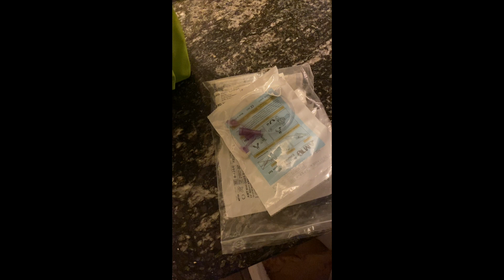Taking my Vented Toddler to Myrtle Beach for his Birthday weekend Part 1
Watch as Braylon, Mom , Dad and Braylon's Older siblings enjoy their weekend in Mrytle Beach SC. trach # preemie # warrior